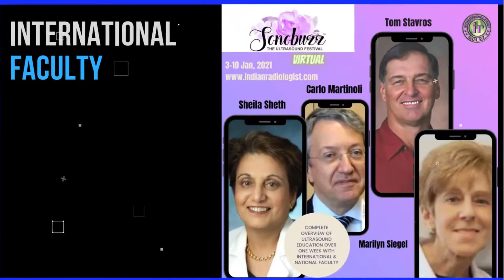Sonobuzz Virtual Conference powered by Customised360.com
A first of its kind  virtual reality event for Indian Radiologists where the delegates would be taking virtual drive in luxury cars to exotic virtual venues like Taj Mahal, Vivekananda Rock and Jal Mahal to attend the expos and conferences.